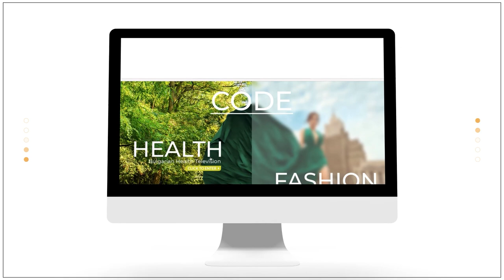Ин витро процедури в Liv Hospital в Турция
Мечтата за дете съпътства много семейства през трудните изпитания по време на ин витро процедурите

Много от тях правят многократни опити с години и не стигат до „двете чертички“ на теста за бременност.
За ин витро отделението в болница Liv, за подхода и методите на лечение, за успеваемостта, която имат специалистите, разказва доц. д-р Сечкин.
Екипът на Code Health TV гостува на доц. д-р Дога Сечкин от Liv Hospital Истанбул, водещ специалист в областта на ин витро процедурите.